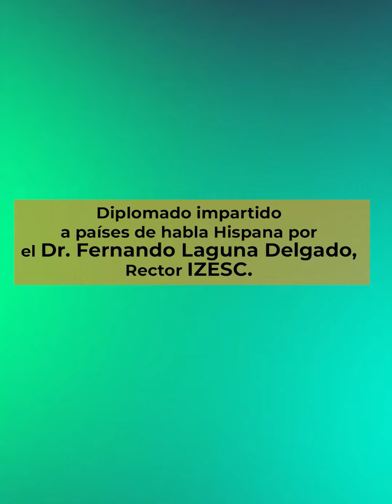Alexander Hilic- Venezuela- alumno del Diplomado Teoría del Delito IZESC.